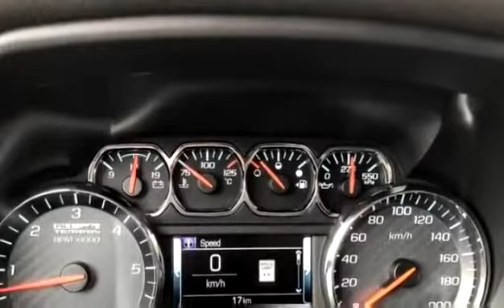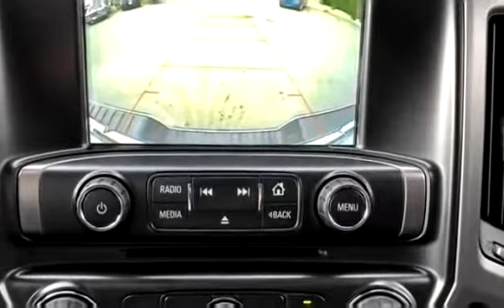New 2018 GMC SIERRA 1500 SLT for sale in Vernon, BC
New 2018 GMC SIERRA 1500 SLT for sale from Bannister Vernon in Vernon, BC.